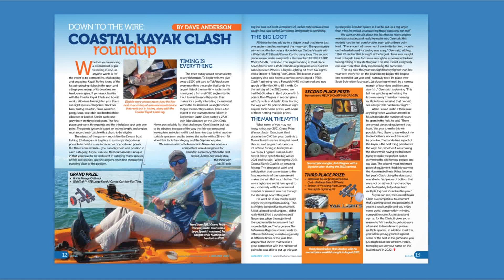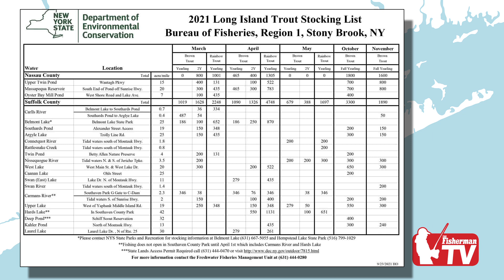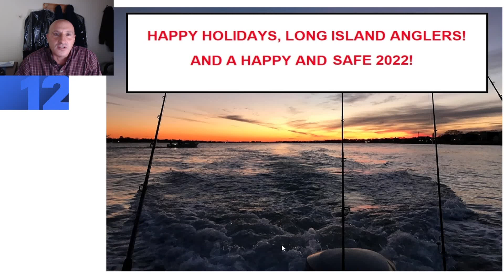Dec 23, 2021 Long Island Metro Fishing Report with Matthew Broderick